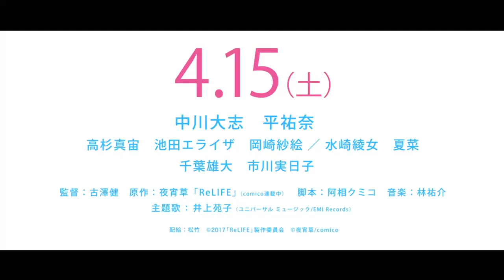ReLIFE Live-Action Trailer Previews theme song "Sakura" by Sonoko Inoue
- The official website for the live-action film of Yayoiso's ReLIFE manga began streaming the film's 30-second trailer on Thursday. The video features the film's theme song "Sakura" by Sonoko Inoue.
- Takeshi Furusawa (live-action Another, Clover) is directing the film. The film is slated to debut in Japanese theaters on April 15, and it will have an original ending.